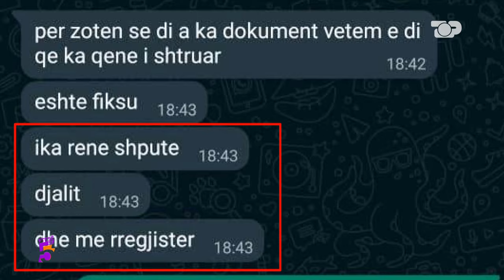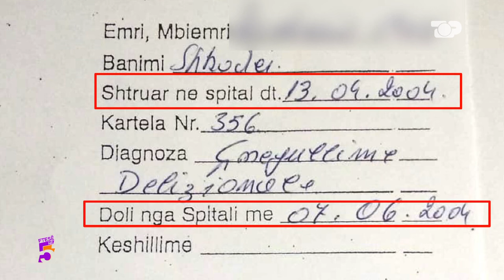Mësuesi me probleme mendore! Drejtoresha e shkollës braktis emisionin live! - Ftesë në 5, Pjesa 1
Gazetar: Xhuljana Lakuta
Tema:  Emisioni Fiks Fare solli rastin e një mësuesi me probleme të rënda të shëndetit mendor që jep mësim në një shkollë 9 vjeçare në Grudë të Shkodrës.
Te ftuar: Antela Lika, Arba Gramo, Altin Hazizaj